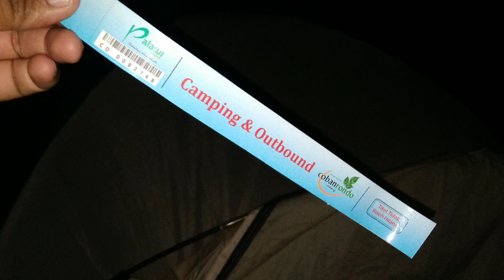Camping ngawur @Air terjun coban rondo -Pujon-Malang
Air Terjun Coban Rondo merupakan air terjun yang terletak di Kecamatan Pujon, Kota Batu, Kabupaten Malang, Jawa Timur. Air terjun ini mudah dijangkau oleh kendaraan umum. Akses yang paling mudah adalah melalui jalan raya dari Malang ke Batu dari sebelah timur atau dari Kediri ke Pare menuju Malang dari arah barat.

Air Terjun Coban Rondo

LokasiKecamatan Pujon, Kota BatuKoordinat7°53′5.86″S 112°28′38.28″E / 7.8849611°S 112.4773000°ETipeAir TerjunTinggi total84 meter (276 ft)Titik terpanjang1135 meter (3724 ft)

Coban Rondo terletak pada ketinggian 1135 m di atas permukaan laut. Air terjun ini memiliki ketinggian 84 meter dengan debit air berkisar antara 90 liter per detik pada musim kemarau sampai dengan 150 liter per detik pada musim penghujan. Coban Rondo sebenarnya merupakan bagian dari kelompok air terjun bertingkat (dimulai dengan air terjun kembar bernama Coban Manten yang bergabung menjadi satu dinamakan Coban Dudo, dan kemudian mengalir ke bawah dengan nama Coban Rondo).

Legenda

Tersebutlah Dewi Anjarwati dari Gunung Kawi dan Raden Baron Kusumo dari Gunung Anjasmoro yang jatuh cinta. Keduanya memutuskan untuk mengikat janji dalam pernikahan. Baru beberapa hari menjadi suami-istri, Dewi Anjarwati mengajak suaminya untuk bertandang ke rumah orang tua mereka yang ada di Gunung Anjasmoro. Niat ini ditentang oleh orang tua Dewi Anjarwati. Menurut tradisi Jawa kuno, pasangan pengantin baru dilarang bepergian sebelum usia pernikahan mencapai selapan. Hal ini diyakini bisa mendatangkan kesialan bagi pasangan tersebut. Tetapi keduanya tetap bersikeras pergi.

Di tengah perjalanan, Dewi Anjarwati dan Raden Baron Kusumo bertemu dengan Joko Lelono. Rupanya orang asing itu terpikat kecantikan Dewi Anjarwati pada pandangan pertama. Joko Lelono pun menantang Raden Baron Kusumo berduel untuk memperebutkan Dewi Anjarwati. Sang istri diminta untuk menyembunyikan diri di balik air terjun sembari menunggu suaminya datang menjemput. Tak disangka, Raden Baron Kusumo dan dan Joko Lelono sama-sama tewas dalam pertarungan. Janji Raden Baron Kusumo untuk menjemput istrinya tak bisa dipenuhi. Tinggallah Dewi Anjarwati yang menjanda meratapi nasibnya di balik air terjun.